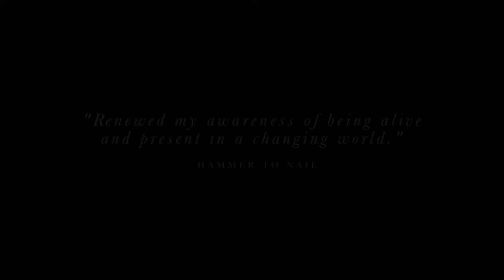Advantageous (2015) | Film Review | Sci-Fi Drama | *SPOILER FREE*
This was an interesting, slower paced, character driven Sci-Fi Drama. Directed and Co-Written by Jennifer Phang and Starring Jacqueline Kim, who also co wrote it, Advantageous is available on Netflix.

Any movie or trailer clips are not owned by me and belong to their respective owners.Copyright Disclaimer under section 107 of the Copyright Act of 1976, allowance is made for “fair use” for purposes such as criticism, comment, news reporting, teaching, scholarship, education and research.